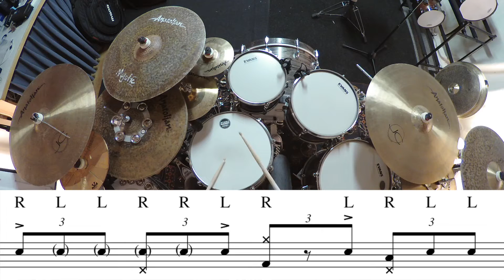Jazz Groove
Jazz Groove with Fill